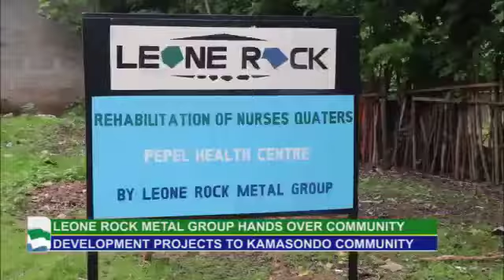Leone Rock Metal Group Hands Over Ceremony at Kamasondo Community